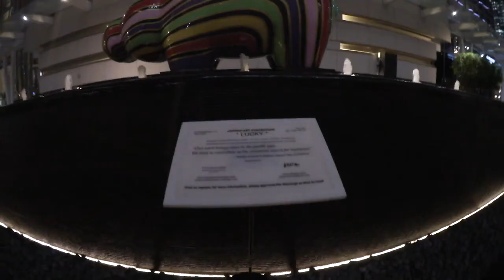Singapur bei Nacht - Tag 203 - SINGAPUR - WORK & TRAVEL - BACKPACKING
Nachdem wir uns morgens erst mal schön einen abgeschwitzt haben bei den Lebensmittelbeschaffungsmaßnahmen ging es dann abends noch mal raus um die Skyline bei Nacht zu bestaunen.

Die Links sind sog. Das bedeutet, dass wenn du das Produkt über diesen Link kaufst, wir eine kleine Provision von Amazon erhalten. Für dich entstehen keine Mehrkosten. Perfekt also wenn du einen Artikel sowieso kaufen und uns gleichzeitig völlig kostenfrei unterstützen möchtest. :)

Danke fürs Einschalten. Konstruktive Kritik kannst du gern in den Kommentaren los werden. Bewerten nicht vergessen! :)